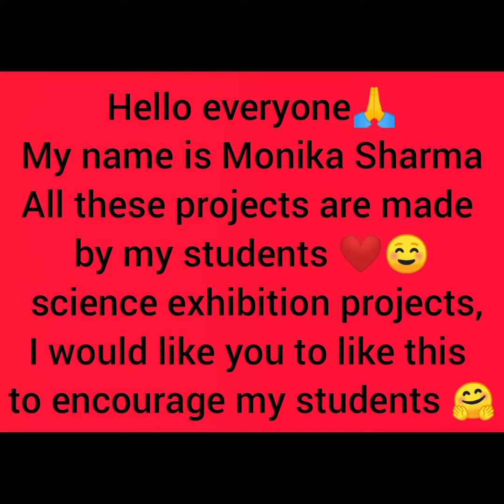science projects exhibition ❤️😘🥰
I would like you to like this to encourage my students , hope u like this video ❤️👍🙏 thanku